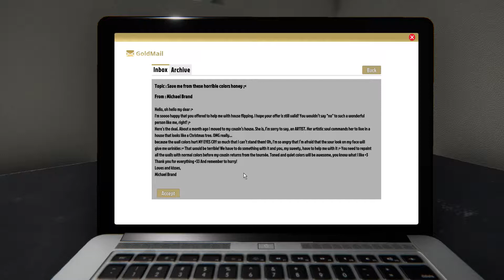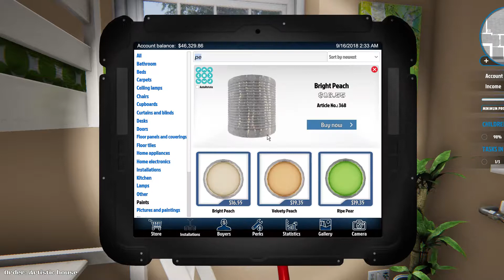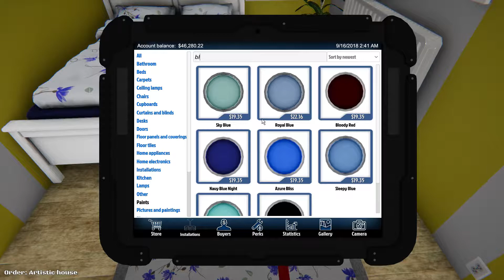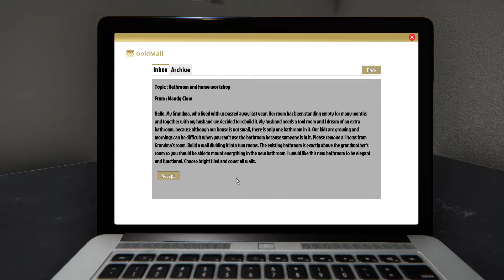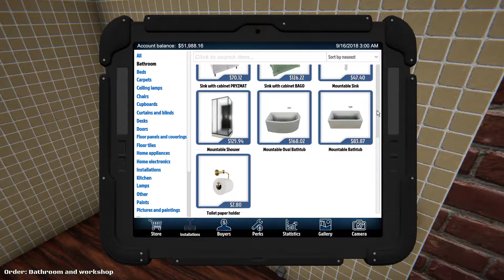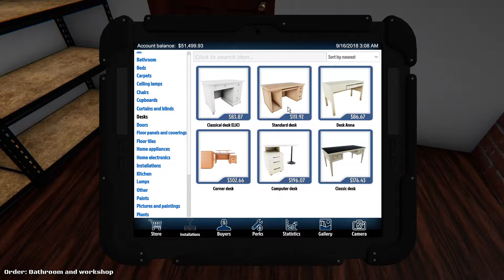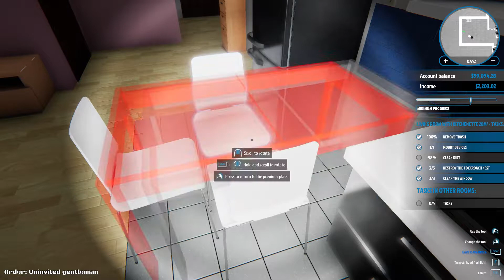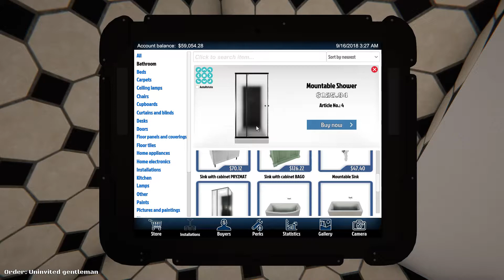House Flipper Let's Play Part 4- Another Job, Another Dollar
Best house flipper ever!